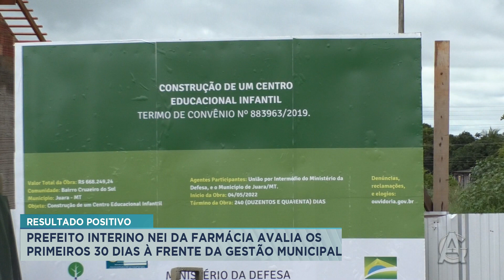Prefeito interino Nei da Farmácia avalia os primeiros 30 dias à frente da Gestão Municipal